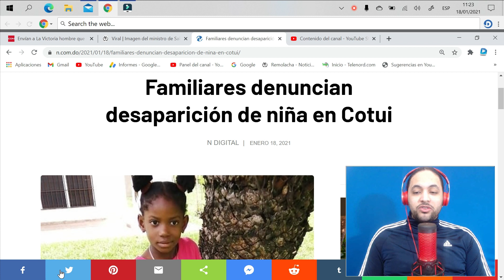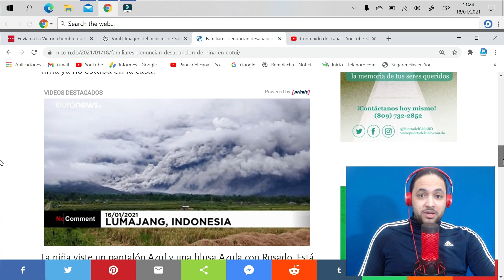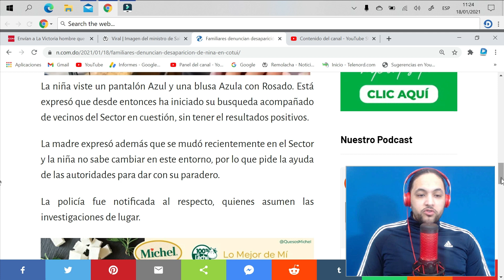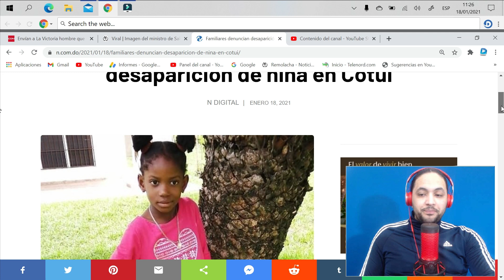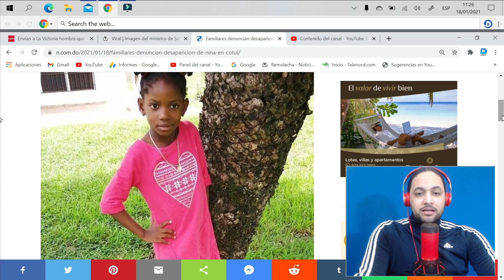!NIÑA DESAPARECE! de su HABITACION "MIENTRAS DORMIA", de Manera MISTERIOSA